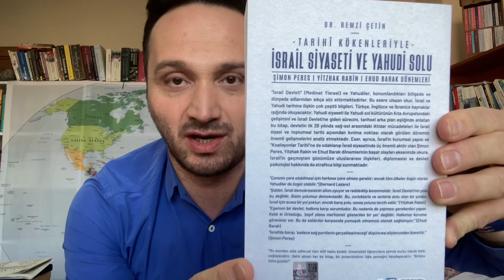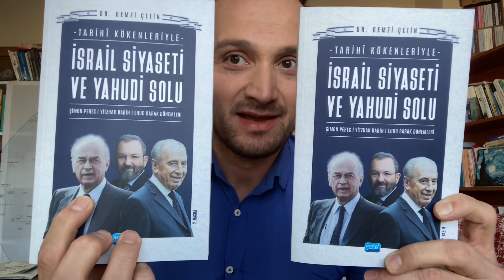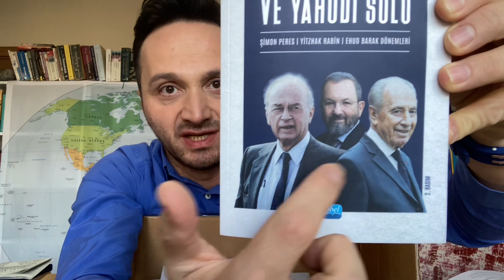Kitabımın 2. Baskısı Çıktı!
Değerli takipçilerim, 2022'yi kitabımın 2. baskısıyla sonlandırıyorum! Akademik bir yayına yıl içinde 2. baskı şansı verdiğiniz için teşekkür ederim! 2. baskıya dair ayrıntıları ve bilgileri bu videoda sizlerle paylaştım. Keyifli okumalar…☺️
Kitaba ulaşabileceğiniz linkler⤵️